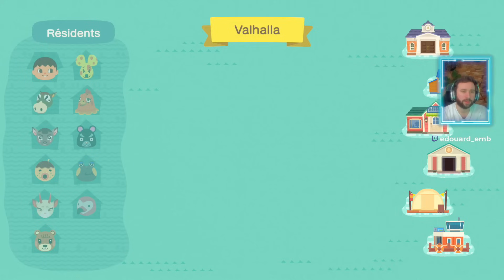ANIMAL CROSSING NEW HORIZONS #33 🏝️ PLANTS DE CAROTTES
NOUVELLE AVENTURE dans ANIMAL CROSSING NEW HORIZONS sur NINTENDO SWITCH 🌴
Commander Animal Crossing Switch